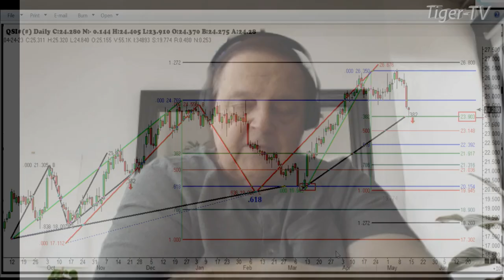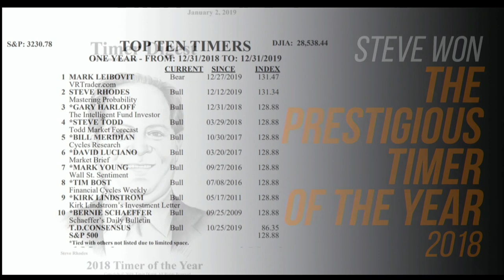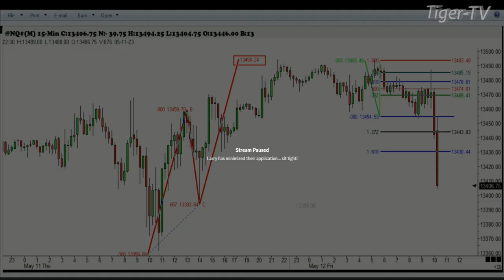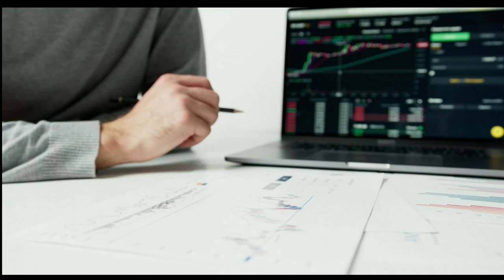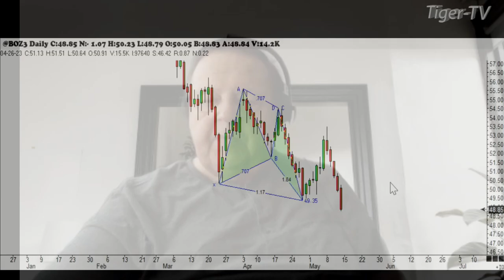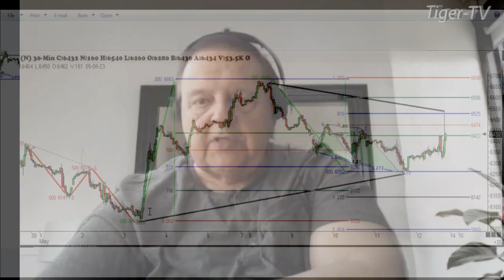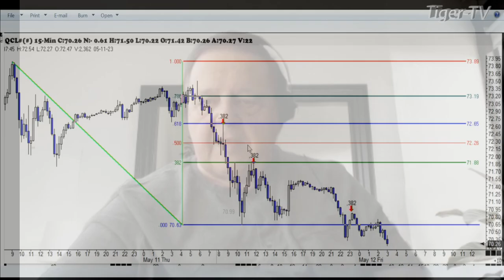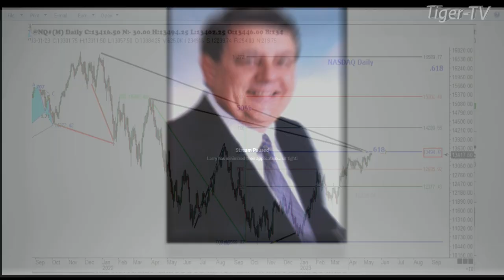May 12th, Trade What You See, Hour 1 with Larry Pesavento on TFNN - 2023